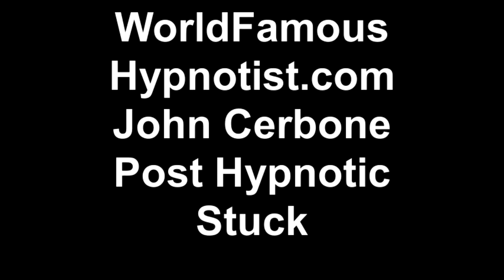Post Hypnotic Stuck - World Famous Hypnotist John Cerbone -- NJ Halloween House Party Hypnosis Show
NJ Halloween House Party Hypnosis Show Highlights  - STUCK Post-Hypnotic (I Love Sticking People to things!) 10-12 -- World Famous Hypnotist, John Cerbone, The Trance-Master, hypnotizes at a Halloween Party in Southern NJ - Want to learn hypnosis and how to hypnotize anyone?  Need your own show or Fund-raiser?  WorldFamousHypnotist.com

World Famous Hypnotist John "The Trance-Master" Cerbone is a world renowned hypnotist, entertainer, consulting clinical hypnotist, hypnotic instructor, actor, and internationally best selling author.
John has hypnotized well over 120,000 people and regularly drops complete strangers into deep hypnotic trance in mere seconds or fractions of a second, earning him peer recognition as The Fastest Hypnotist Alive. He started Starting the international hypnotic speed inductions craze. This groundbreaking work has gained him international notoriety, having invented and developed dozens of hypnotic speed inductions, with more to come, which means he can instantaneously hypnotize numerous people in many cases in fractions of a second.
He has performed in the UK and to corporations, universities, colleges, high schools and numerous other locales all over the USA, from Broadway to the Catskills to Atlantic City as well as headlining to oversold out rooms on the famed Las Vegas Strip, to personally hypnotizing celebrities at the Emmys. He has also appeared numerous times on radio stations, MTV and in front of millions on Fox News. Creative and innovative, John is author of the Internationally bestselling books "Hypnotic Scripts that Work" [vols 1 & 2] and several instructional videos, and continues to develop new methods of instant induction for stage, street and clinical hypnosis which he teaches around the world. His clinical work, has seen him reengineering the way hypnotic suggestions are both written and delivered to more complete session success for the various clients who see him to break through into better moments in their lives.
Each "Trance-Master" comedy stage show is customized, and therefore no two shows are ever alike. If you're looking for memorable fun via top-notch entertainment ~ a true mind-blowing show that literally has the guests dancing in the aisles ~ from entertainment events to media appearances, you want to book John Cerbone.